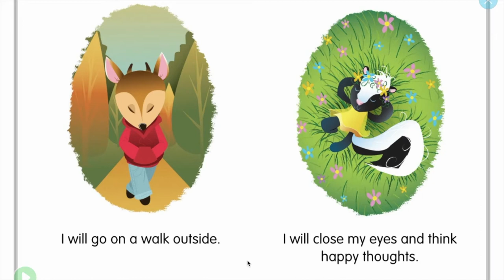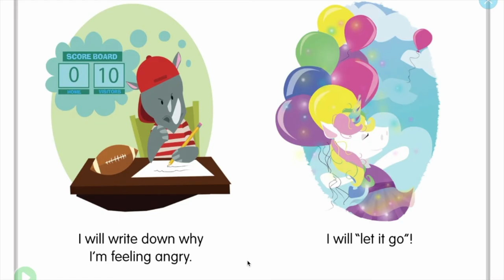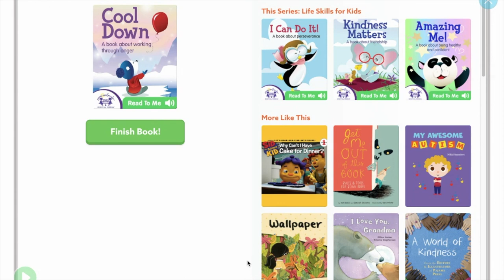Cool down by Kim Mitzo Thompson, Karen Mitzo Hilderbrand | Anger management Book for Kids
Hello everyone!
Thank you for joining me for the story time. Today we'll read and talk about some real life positive ways to deal with anger. At the end of the video we'll also practice belly breathing that will help your kids to slow down their heart beat, relax their muscles and feel much better.
I hope you enjoy our story time!

Check out other cool craft and science videos on my channel!